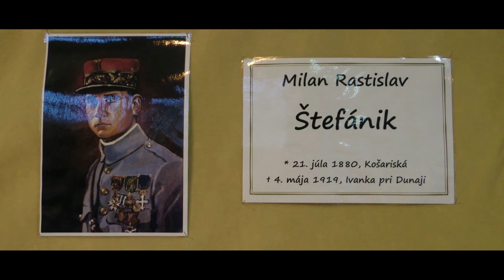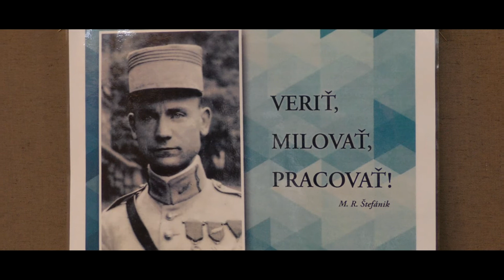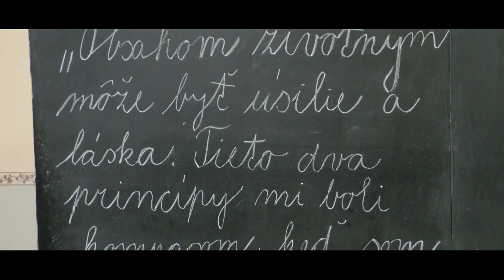Milan Rastislav Štefánik - Slovenský Malý princ